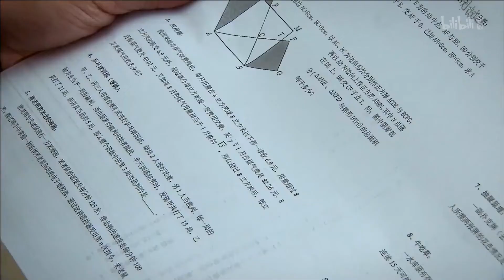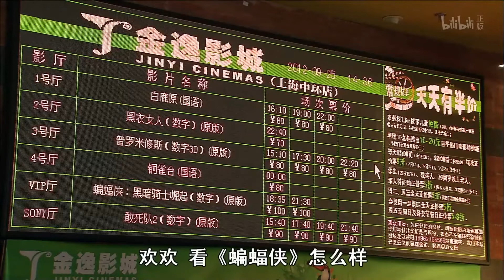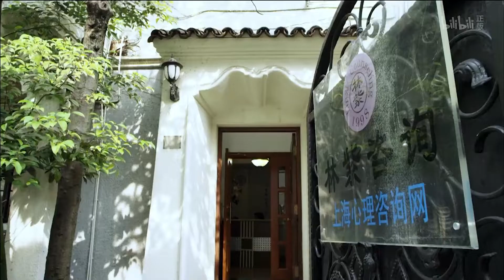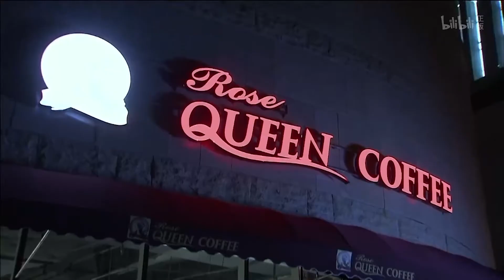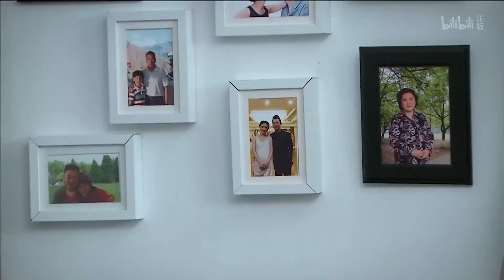【长风渡 夫妻再合体】 【腻歪丈夫VS高冷妻子】《虎妈猫爸》第12集 主演：沙溢 | 胡可【欢迎订阅华谊兄弟电视剧场】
【剧情简介】
卢丽（胡可 饰）和志高（沙溢 饰）是一对结婚多年的夫妻，彼此之间感情十分要好，两人共同养育着一个可爱的儿子，家庭可谓是非常的美满幸福。儿子即将面临小升初，为了选择一所好的初中，卢丽和志高不得不带着孩子搬回娘家居住，巧合的是，卢丽的妹妹卢苇刚刚和丈夫离了婚，也带着孩子投奔娘家，就这样，三大家子人热热闹闹的挤在同一屋檐下，有温馨的时刻，却也有许多的矛盾。
卢苇自认为是个时尚辣妈，实际上却是个对育儿一窍不通的菜鸟，让她没有想到的是，有一天前夫竟然倒打一耙，想要和她争夺孩子的抚养权，这下可急坏了卢家一家老小。

【更多精彩】
--家庭情感--